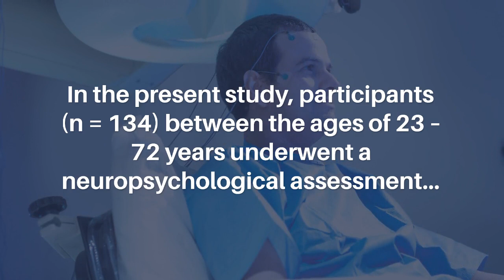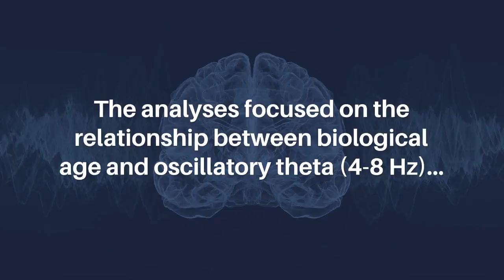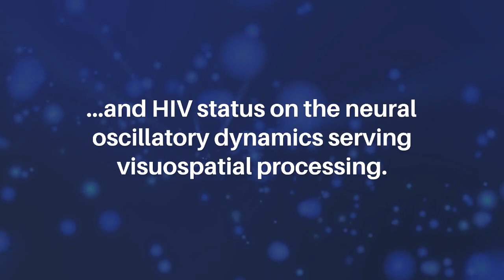Epigenetic Aging, Cognitive Function and Visuospatial Processing in People With HIV | Aging-US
Aging-US published this trending research paper in Volume 14, Issue 24, entitled, "Epigenetic aging is associated with aberrant neural oscillatory dynamics serving visuospatial processing in people with HIV" by researchers from Institute for Human Neuroscience, Boys Town National Research Hospital, Boys Town, NE; College of Medicine, University of Nebraska Medical Center (UNMC), Omaha, NE; Department of Pharmacology and Neuroscience, Creighton University, Omaha, NE; Institute of Clinical Neuroscience and Medical Psychology, Heinrich-Heine University, Düsseldorf, Germany, Department of Neurological Sciences, UNMC, Omaha, NE; Department of In ternal Medicine, Division of Infectious Diseases, UNMC, Omaha, NE; Department of Medicine, University of California San Diego, La Jolla, CA.

Abstract

Background: Despite effective antiretroviral therapy, cognitive impairment and other aging-related comorbidities are more prevalent in people with HIV (PWH) than in the general population. Previous research examining DNA methylation has shown PWH exhibit accelerated biological aging. However, it is unclear how accelerated biological aging may affect neural oscillatory activity in virally suppressed PWH, and more broadly how such aberrant neural activity may impact neuropsychological performance.

Methods: In the present study, participants (n = 134) between the ages of 23 – 72 years underwent a neuropsychological assessment, a blood draw to determine biological age via DNA methylation, and a visuospatial processing task during magnetoencephalography (MEG). Our analyses focused on the relationship between biological age and oscillatory theta (4-8 Hz) and alpha (10 - 16 Hz) activity among PWH (n=65) and seronegative controls (n = 69).

Results: PWH had significantly elevated biological age when controlling for chronological age relative to controls. Biological age was differentially associated with theta oscillations in the left posterior cingulate cortex (PCC) and with alpha oscillations in the right medial prefrontal cortex (mPFC) among PWH and seronegative controls. Stronger alpha oscillations in the mPFC were associated with lower CD4 nadir and lower current CD4 counts, suggesting such responses were compensatory. Participants who were on combination antiretroviral therapy for longer had weaker theta oscillations in the PCC.

Conclusions: These findings support the concept of interactions between biological aging and HIV status on the neural oscillatory dynamics serving visuospatial processing. Future work should elucidate the long-term trajectory and impact of accelerated aging on neural oscillatory dynamics in PWH.

Keywords - HIV, epigenetics, biological age, visuospatial discrimination, oscillations

About Aging-US